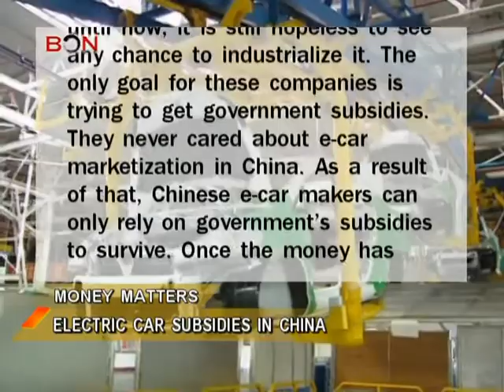Electric car subsidies in China - China Price Watch - February 26, 2014 - BONTV China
China, BONTV，News, Blue Ocean Network, China Price Watch,who killed the electric car, electric car asia, electric car china, byd car china, subsidies government china, electric car subsidies in china compete with tesla, beijing electric car tesla byd, china price watch joshua linder, BON Joshua Linder, BONTV Joshua Linder